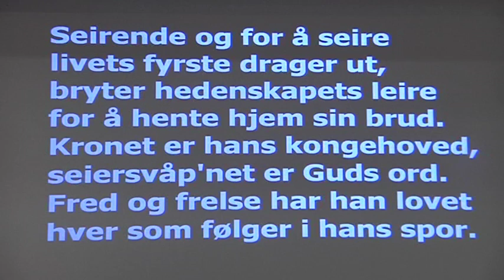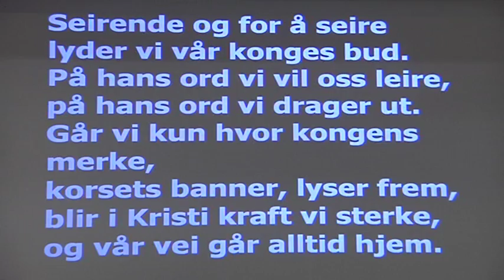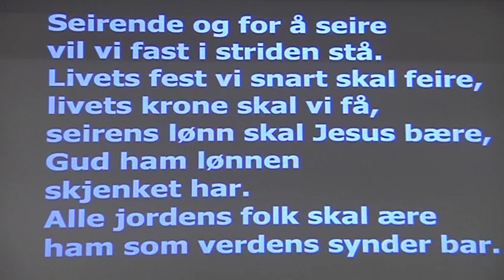(794) Curt Westman: Kristuslivets realitet 2.Kor 1:18-22 (6)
"OPPREIST MED KRISTUS" 6 taler tatt opp på NLM møteuke på Frøyland forsamlinghus 8.-13. mars 2016 (2 kamera).